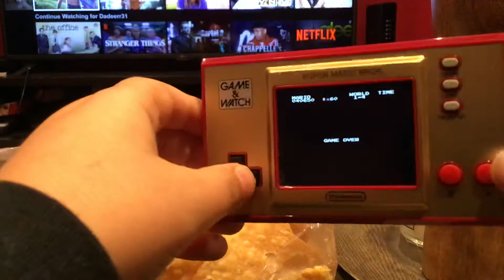Last part AKA The rest of part three